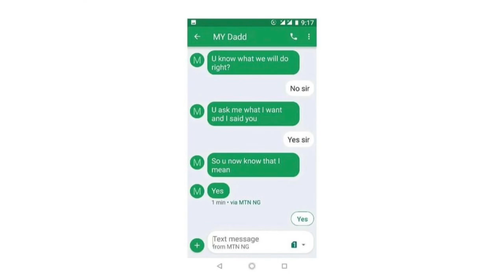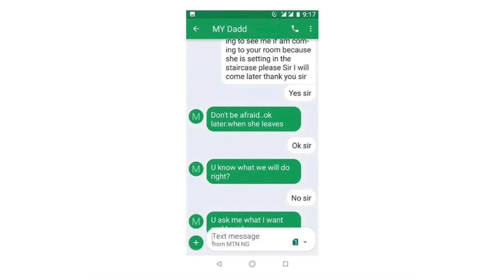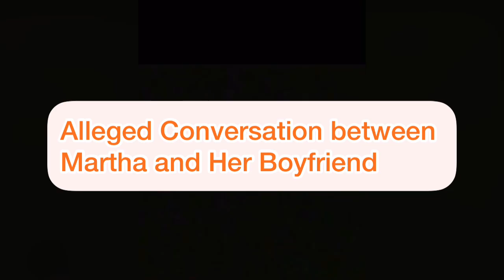Apostle Suleman in Another Househelp Scandal; As Halima Abubakar goes Missing In Action.